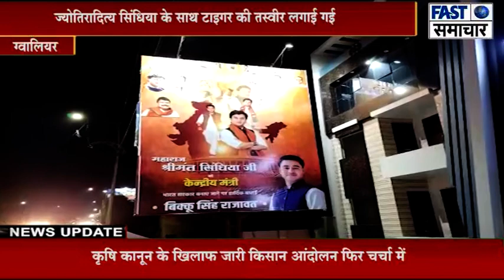ग्वालियर /ज्योतिरादित्य सिंधिया के साथ टाइगर की तस्वीर लगाई